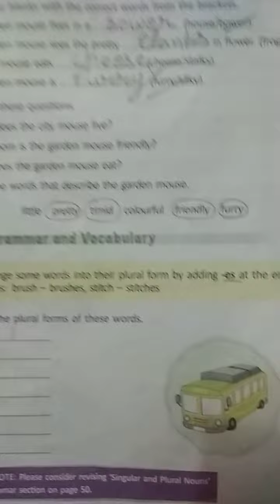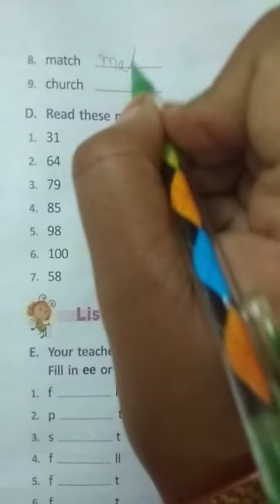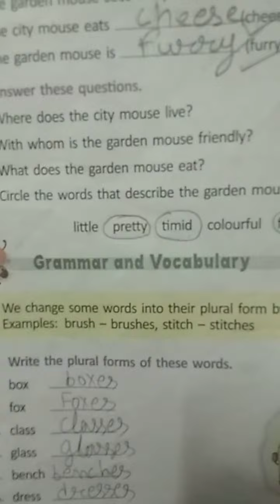Class 2 English Day 40 by Mam Shanu Gouttam